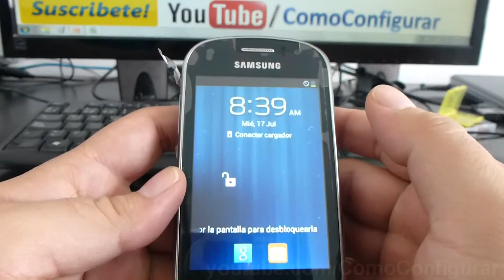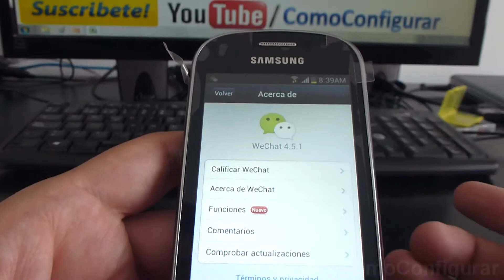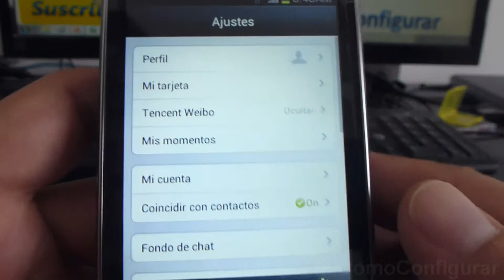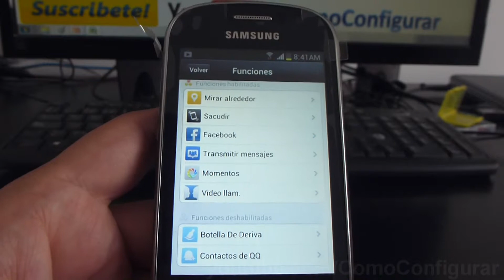opciones de configuracion wechat samsung galaxy ace 2 español Video Full HD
tutorial wechat para Samsung galaxy ace 2 YouTube